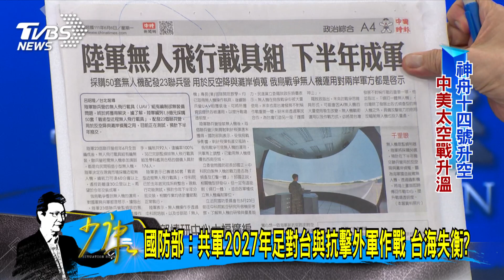少康戰情室｜美媒:意義重大共軍航母出現海戰無人機群領先美軍一步?